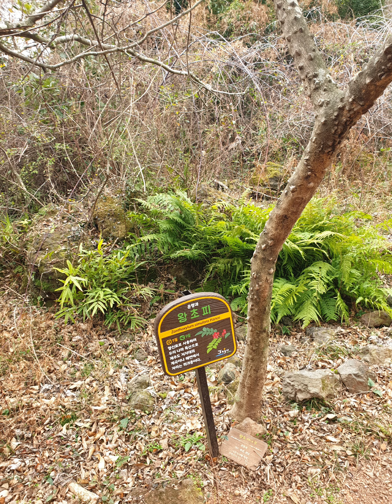20220209 제주4대곶자왈의 하나인 화순곶자왈 생태탐방 숲길 ^^